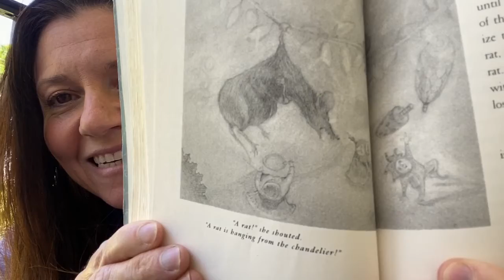Ch. 19 & 20: The Tale Of Despereaux